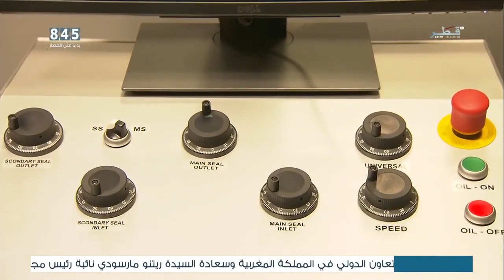Petrotec and Flowserve open a dry gas seal repair and testing facility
In the presence of many executives from the oil and gas sector, Petrotec and Flowserve Corporation have inaugurated a dry gas seal repair and testing facility in Qatar on the 26th September 2019. This new facility will give Qatar’s oil and gas companies access to faster seal delivery, local inventory, on-site inspection and testing services, and immediate repair capabilities of dry gas seals. Below is the dedicated report from Qatar National TV on this event.

بحضور العديد من الشخصيات الفاعلة في مجال النفط و الغاز بقطر، تمّ يوم 26 سبتمبر 2019 تدشين مركز صيانة أختام الغاز الجافة التابع لشركة بتروتك القطرية بالشراكة مع شركة "فلوسيرف" الأمريكية. سيُسهل هذا المركز الجديد من صيانة أختام الغاز الجافة لمختلف شركات النفط و الغاز في قطر. حيث سيوفر خدمة الصيانة بالإضافة إلى قطع الغيار محلياً. أدناه، يُمكنكم مشاهدة تغطية تلفزيون قطر لهذا الحدث.